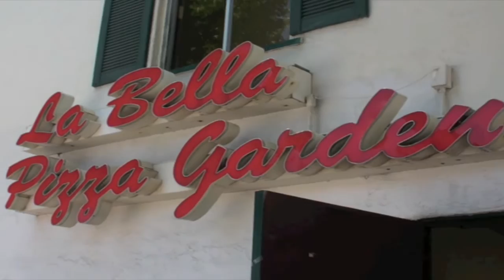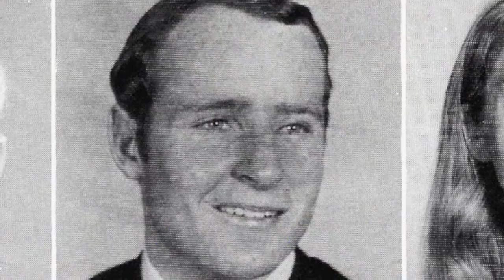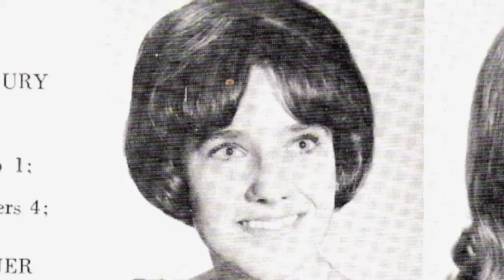MarianHS1968 V3.mov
Alumni of Marian High School Class of 1968 meet at La Bella Pizza Garden to Share some good food and great memories.